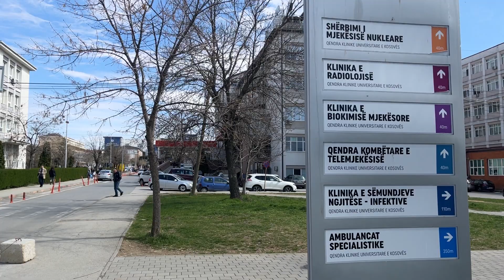1 i vrarë dhe 21 të plagosur. Sherr masiv në një lokal nate në prishtinë, plagosen 14 gra